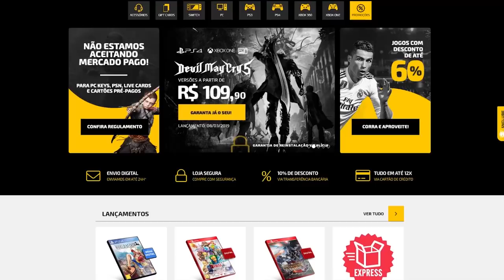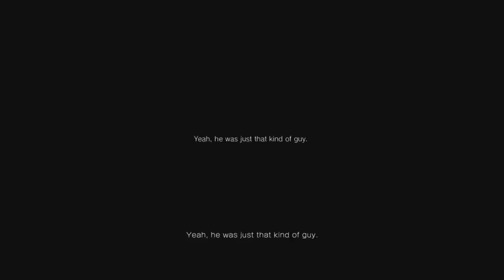Jogos que TODOS QUEREM, mas NUNCA Lançam!